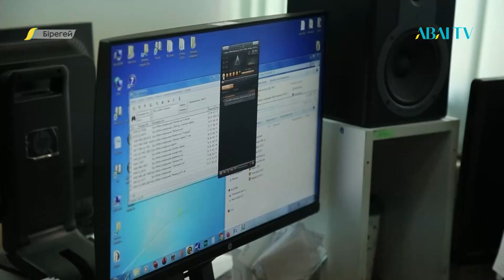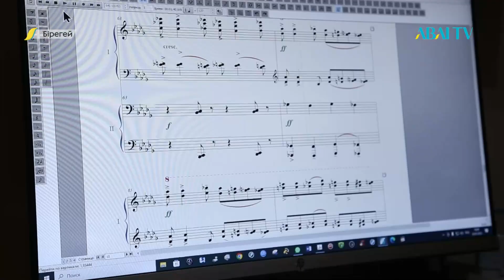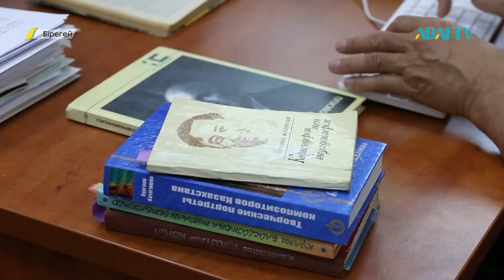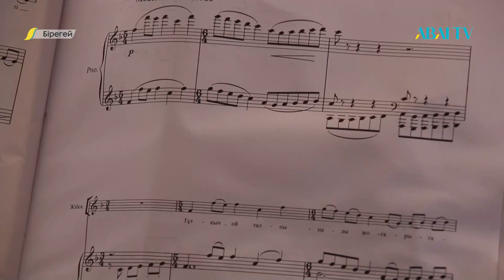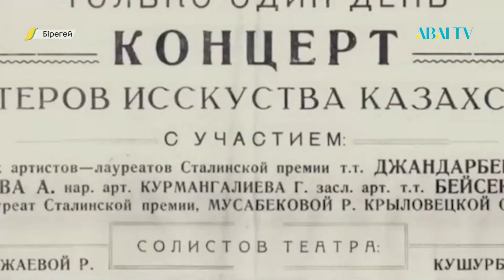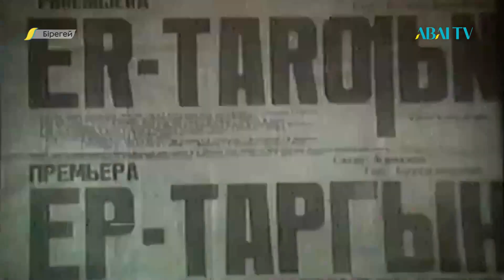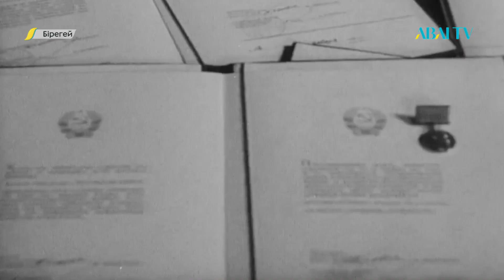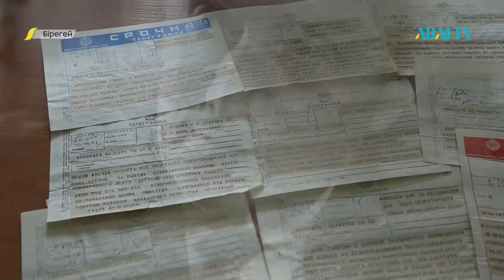«БІРЕГЕЙ». Евгений Брусиловский